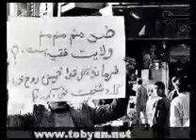مستند روح الله23